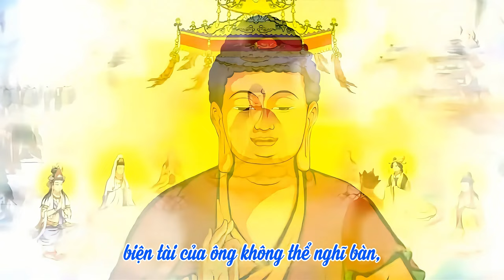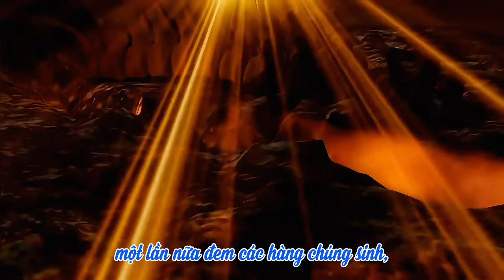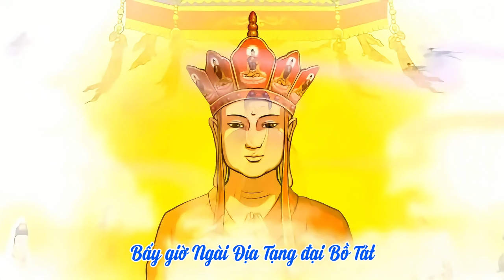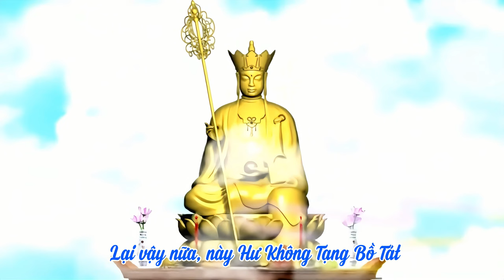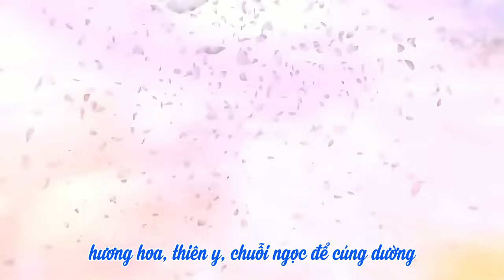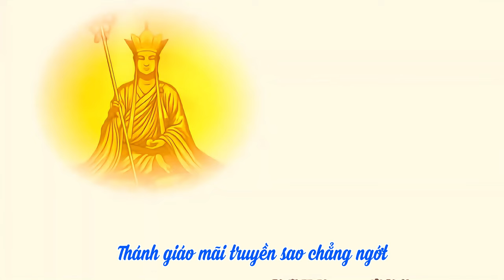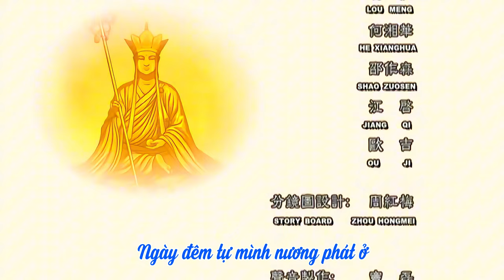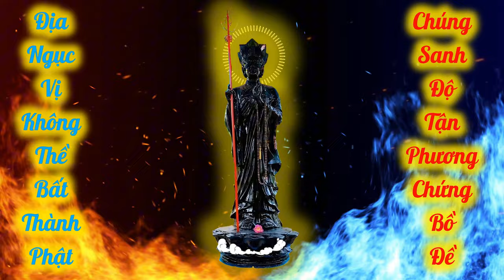Phim Hoạt Hình Kinh Địa Tạng - Phẩm 13 | Dặn Dò Cứu Độ Nhân Thiên | HT Thích Trí Tịnh | 4K